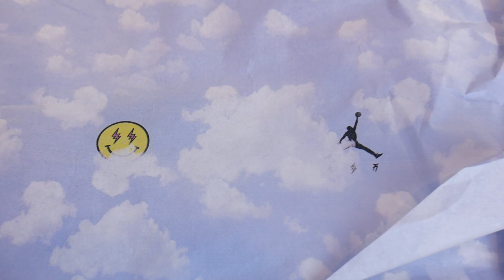VALGONO 300 EURO QUESTE JORDAN?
Unboxing , Recensione ed On Feet Review delle Jordan 2 x J Balvin

Rimani aggiornato sulle ultime novità: 🔥